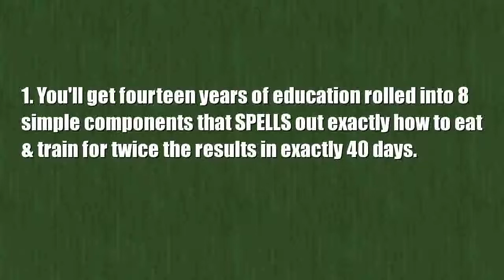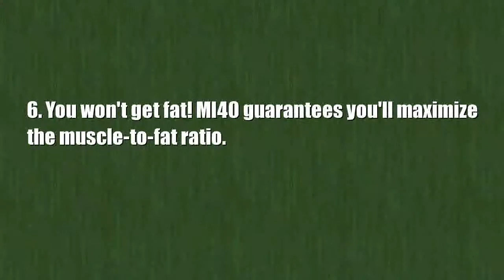8 Muscle Building Exercises for Beginners - Six Pack Shortcuts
This Muscle Building secret takes you EXACTLY 4 minutes to do

8 Muscle Building Exercises for Beginners - Six Pack Shortcuts

5 Foods To NEVER Eat
Bodybuilding On A Budget
The Absolute Fastest Way To Lose Belly Fat
The Fastest Way To Get Ripped
7 Tricks To Look More Muscular
Cooking A High Calorie Meal w/ Kali Muscle
The Truth About Steroids
Why You Should NOT Train Every Day
6 Pack Abs Can Ruin Your Life
How To Get Rid Of Love Handles
Bodybuilder destroyed by steroids and HGH
The Man Who Never Gave Up (175 Pound Transformation)
How To Naturally Increase Testosterone - With John Romaniello
Two Reasons Why Your Biceps Won't Grow!
The Best Lean Proteins To Eat For A Ripped Body
The Real Way To Lose Belly Fat
Why most guys fail to get a six pack - Step by step process to get ripped
Do This One Exercise To Get Massive Biceps
Top 7 Muscle Gaining Exercises
Does Jogging Really Help With Getting Ripped?
Female Weight Training Versus Cardio Training
How to lose BODY FAT fast explained by fat loss expert
Skinny Fat No More - How to Overcome Your Skinny Fat Body
Bondi Beach Bar Brutes | Pull Ups + Freestyle Comp | Bondi Beach
Women's Big Butt Building Workout in the GYM!! Part 1
Paleo Figure Transformation
Fitness and Bodybuilding Over 40...Why Is It So Hard?
FEMALE PRO BODYBUILDER TAKES ON CrossFit - Dana Linn Bailey (Song: Fabolous - Breathe)
5 Killer Butt Exercises For A Tight And Round Butt
No more Skinny Legs- Best Leg workout for gain muscle mass
Drop Sets For Building Muscle Mass
Best Protein Powders for Women and Lean Muscle
The ONLY Muscle Building and Fat Loss Advice You'll Ever Need!
Female BodyBuilding Fitness
Back & Arm Exercises for Ladies! Burn bra fat & Build muscle
Steroids & Synthol - The World of Muscles [Full Documentary]
Beginner women's fitness program
Women's Gym Workout: Butt, Legs, Abs, Arms. Part 2
WHY WOMEN SHOULD LIFT HEAVY WEIGHTS - Rachel Guy / Athletic Fox

--- Note: A special thanks to all the youtubers listed below. Please have a look at their excellent videos listed above.